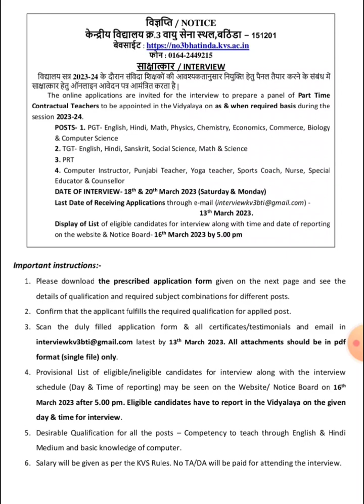23 NEW TEACHING VACANCY 2023 ।। ALL SUBJECTS PGT TGT PRT OTHER POSTS।। KENDRIYA VIDYALAYA BATHINDA